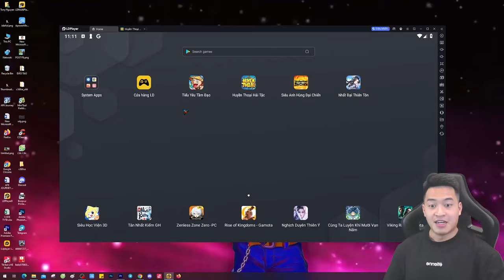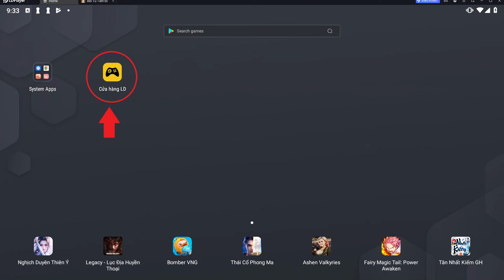100 Giờ Chơi Ngự Kiếm Sinh Tồn - Full Code Tháng 10 & Rì Viu Chân Thật!!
Ngự Kiếm Sinh Tồn - Full Code Tháng 10 & Rì Viu Chân Thật!!